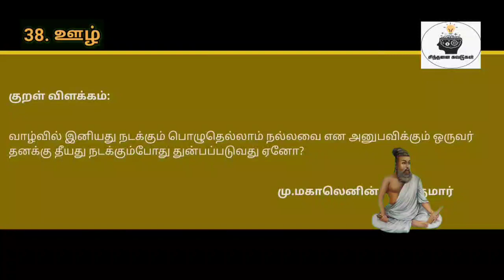திருக்குறள் விளக்கம்|ஊழ்|குறள் எண்:379|நாள்:369/1330|சிந்தனை சுவடுகள்|தமிழ்